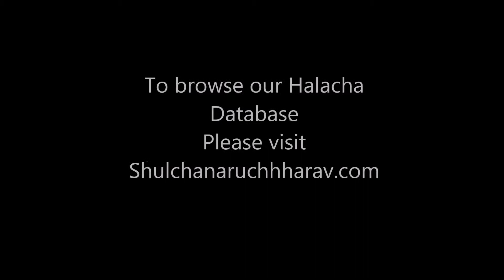5th Shevat Names of G d